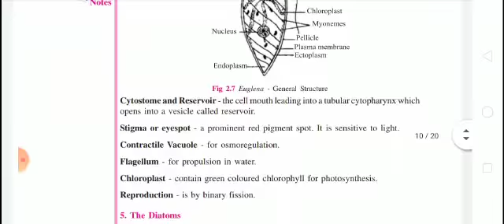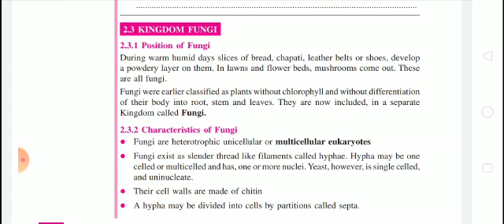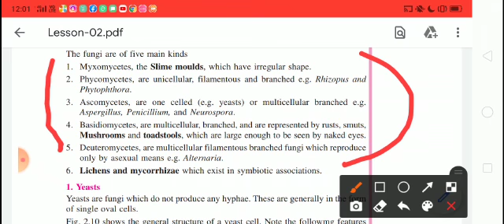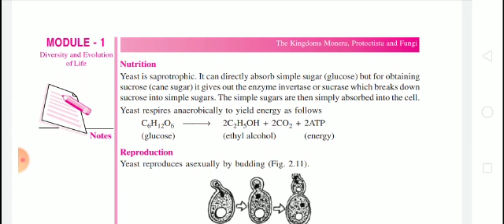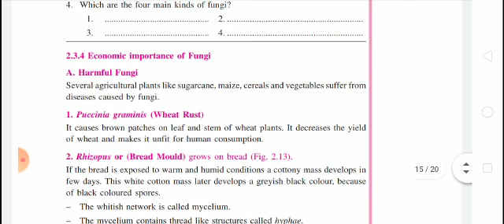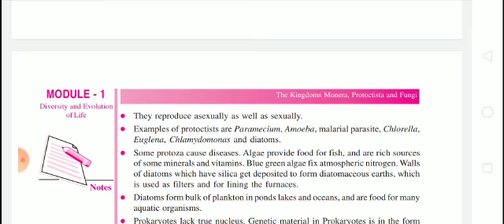nios biology chapter 2 part 2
Learner World